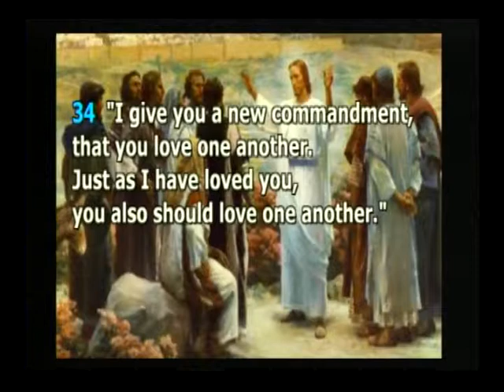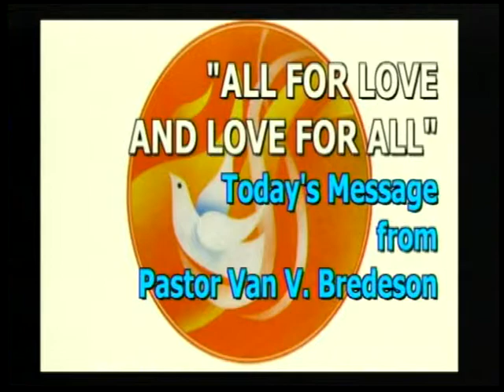SERMON MESSAGE - PASTOR VAN V. BREDESON - 4-28-2013